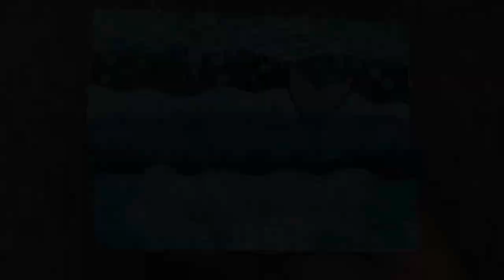How To Slow Stitch An Ocean With a Whale Tail - Sewing - Fabric Landscape Stitching Tutorial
Let’s slow stitch a little oceanscape / seascape with a whale tail.

Today we’re going whale watching in the ocean. The colours in the water are beautiful. Can you spot the whale’s tail?

Cut strips of fabric with wavy edges and layer them with other textured materials in between to add texture and movement to your ocean. Finish off with a few sparkly beads to show sun glistening in the water.

**For the best viewing experience, please be sure to watch my videos at the highest resolution. **

If you enjoy fabric collage, embroidery, and sewing be sure to click the little bell so you don’t miss my uploads.

I will show you how to do hand sewing, fabric appliqué, and needle turn appliqué using mostly scrap fabric. My videos have no chatting in them only the occasional subtitle when I feel the need to provide a little more information. I hope you’ll be able to learn something simply by watching me stitch without words.